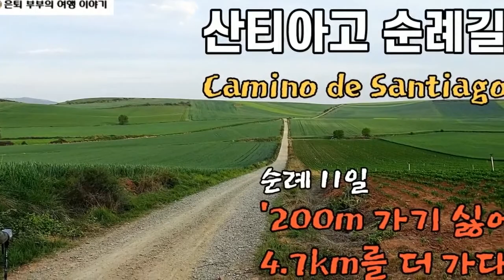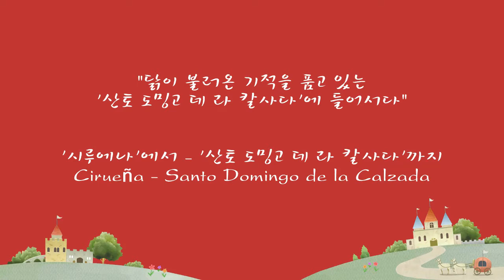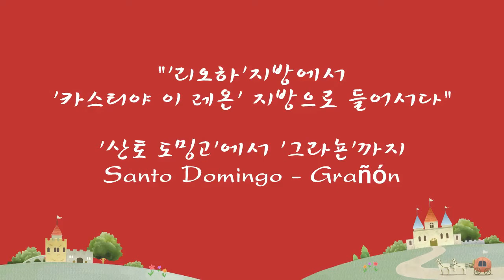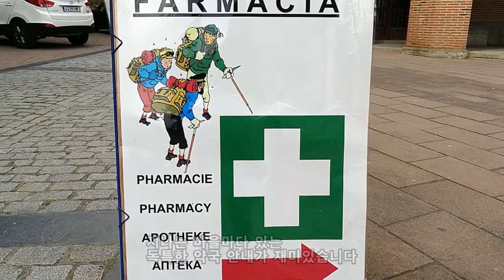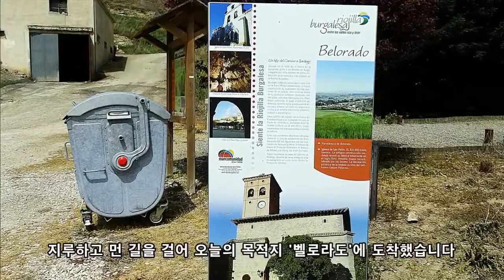산티아고 순례 11일, 산티아고 순례길, 200m 더 가기 싫어 결국은 4.7km를 더 가다, ‘시루에냐’에서 ‘벨로라도’까지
산티아고 순례 11일 차 일정은 ‘시루에냐’에서 시작하여 닭의 전설과 도밍고 데 라 칼사다 성인의 이야기가 전해지는 ‘산토 도밍고 데 라 칼사다’를 지난 후 ‘그라뇬’ 마을을 지나 스페인의 세 번째 지방인 카스티야 이 레온 지방으로 들어섭니다.
파란 하늘 아래 펼쳐지는 녹색의 평원으로 이어지는 순례길을 따라 ‘라데시야 델 카미노’, ‘카스틸데가도’를 지난 후 원형이 잘 보존된 도밍고 데 라 칼사다 성인의 고향마을인 ‘비로리아 데 리오하’를 지나 오늘의 목적지인 ‘벨로라도’에 이르는 27.9km의 길을 걷는 구간입니다.

카메라 :
SONY DSC-HX400V
Nikon D700

렌즈 :
Nikon AF-S NIKKOR 24-70mm 1:2.8G
Nikon AF MICRO NIKKOR 105mm 1:2.8D
Nikon AF VR-NIKKOR 8—400mm 1:4.5-5.6D